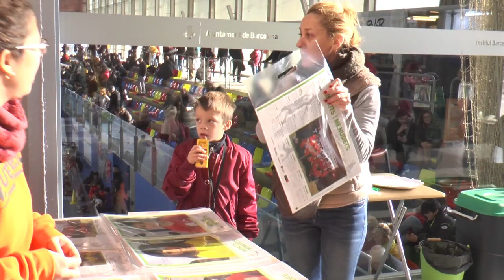2A Trobada Menuts i Menudets